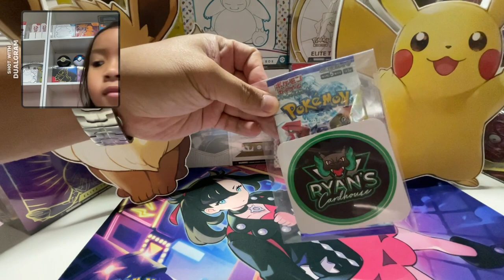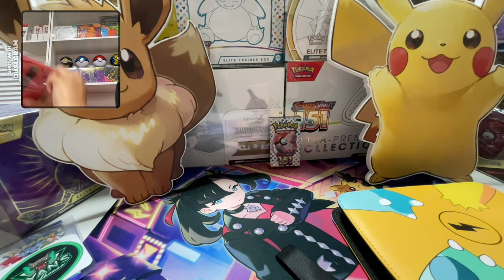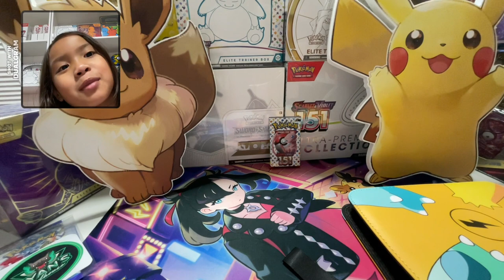My first KOREAN POKÉMON PACK!!